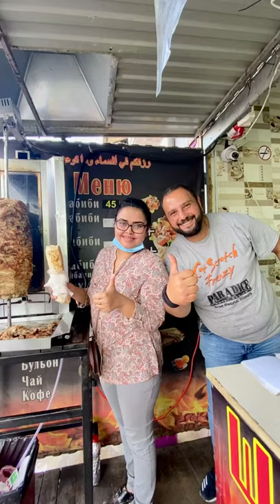ukraine 2021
Authentic Lebenese Style Chicken Shawarma || Restaurant Style Chicken Shawarma in Ukraine

This is an old video of mine taken few months back exploring a Shawarma shop in Ukraine …An authentic non spicy Lebanese style Chicken shawarma roll..
I hope you all liked the video ..If you are watching my channel for the first time , please don’t forget to like , share ,subscribe & press the bell 🔔 icon to get notified of my new videos …Thank you for watching!!